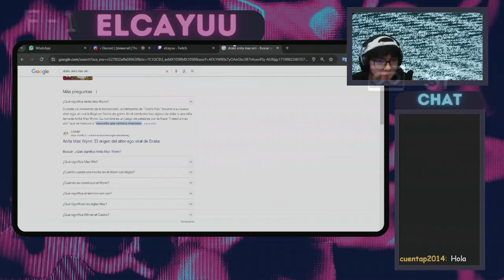LA CUEVA NO ES SENCILLA EN LO ABSOLUTO VERDAD CRIPER?? (GEARS OF WAR) | Gameplay by: Contenido B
CONTINUAMOS CON LA CAMPAÑA DE GEARS OF WAR 1!

▬▬▬▬▬▬▬▬▬▬ A MENCIONAR ▬▬▬▬▬▬▬▬▬▬

Esta podria ser una de las partes en las que peor nos la pasamos hasta ahora.

-Elcayu

▬▬▬▬▬▬▬▬▬▬ OTRAS REDES ▬▬▬▬▬▬▬▬▬▬

El primer juego de la saga Gears of War, lanzado en 2006, es un videojuego de disparos en tercera persona desarrollado por Epic Games y publicado por Microsoft Game Studios para la Xbox 360. La historia se centra en Marcus Fenix, un soldado de la Coalición de Gobiernos Ordenados (COG), y su equipo, conocido como el Escuadrón Delta, mientras luchan contra una raza de criaturas subterráneas llamadas Locust, que emergen para invadir la superficie del planeta Sera.

Solo me queda agradecerte por ver el video y recordarte que si te gusta el contenido puedes dejar un like o inclusive suscribirte asi como tambien te animo a que comentes lo que quieras pues te estaré leyendo, ten un buen día. 😉